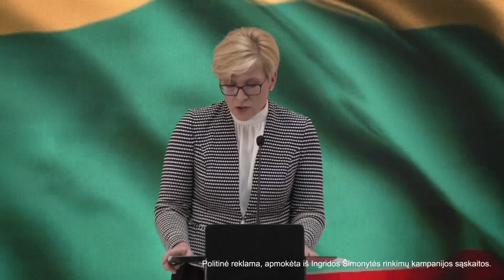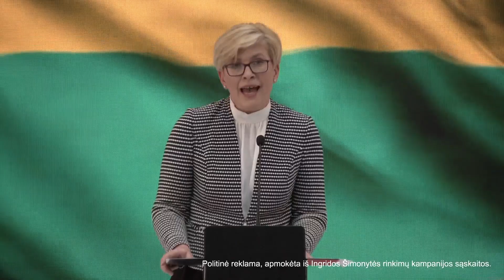Kad laimėtumėte kiekvienas iš jūsų – Ingridos Šimonytės kalba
Politinė reklama, apmokėta iš Ingridos Šimonytės politinės kampanijos sąskaitos.